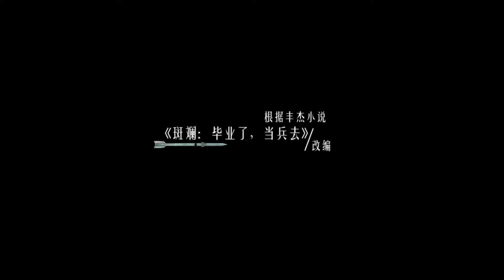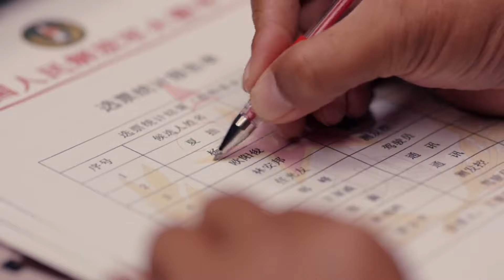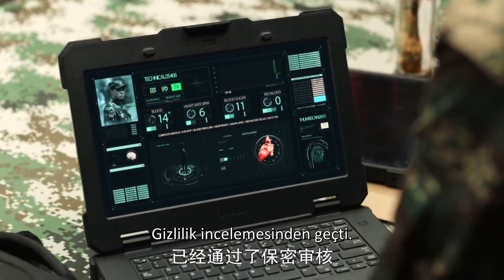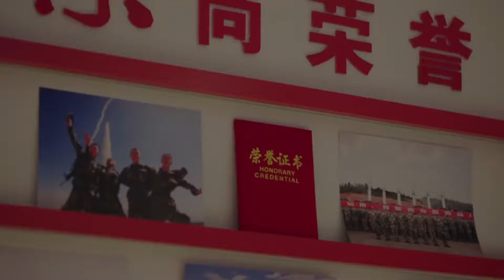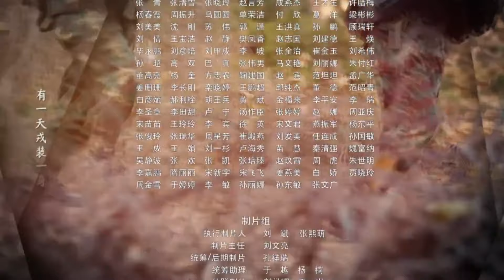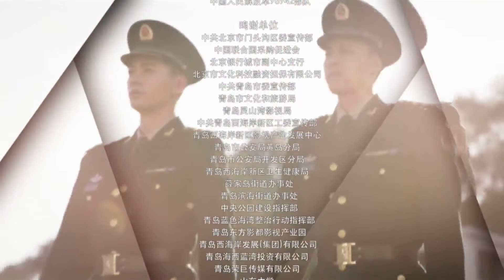İhtişamlı Gençlik l 29. Bölüm l The Glory Of Youth l Chen Xing Xu , Zhang Xin Yu l 号手就位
Özet:

Orduya katılıp roket gücü için asker olan bir grup üniversite öğrencisinin hikayesi...

Özel yeteneklere sahip eski askerlerin önderliğinde, tam teşekküllü asker olmak için bedenleri ve zihinleri teste tabi tutulur.
Şanssız romantik Xia Zhuo, 2. nesil askeri adam Ouyang Jun, çiçekçi Lin An Bang ve özensiz kral Yi Zi Meng, aynı üniversiteye giden ve aynı yurtta yaşayan dört oda arkadaşıdır.Kendi sebeplerinden dolayı öğrenci olmuşlardır. roket kuvveti için askere alınır.Ancak, ordu birliklerine bir bakış ve onları bir pişmanlık duygusu kaplar.

İlerleyen günlerde Xia Zhuo ve çocuklar örgüt içindeki hiyerarşiyi fark ederler.Sadece 10 yıldan uzun süredir asker olan erkekler asker olarak kabul edilebilir.Sadece 20 yılı aşkın süredir orduda olanlar gazi olarak kabul edilebilir.
25 yılı aşkın süredir orduda görev yapanlar birer hazinedir.Farklı becerilere sahip farklı kıdemlilerle karşılaştıklarında, yeni askerler kendilerini eski askerlerle karşı karşıya bulurlar.Yine de yolculukları gençliğin neler sunabileceğinin en güzel örneğidir.